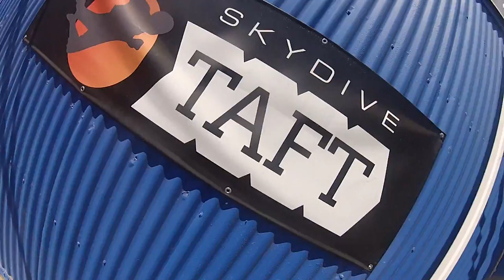Debby Welgar Skydive Taft.